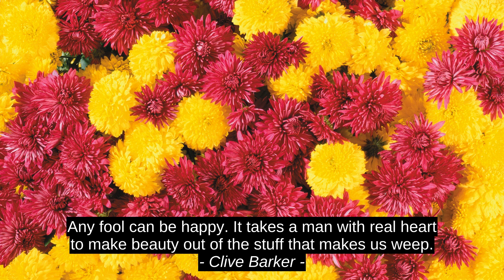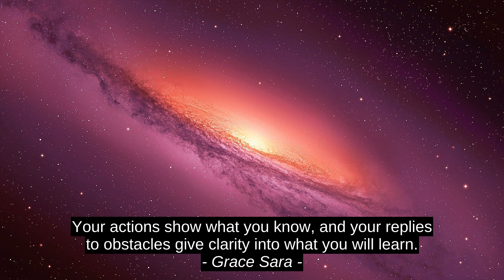First-rate Inspirational Cites - Hannah Salwen